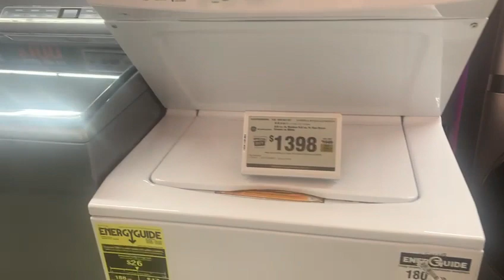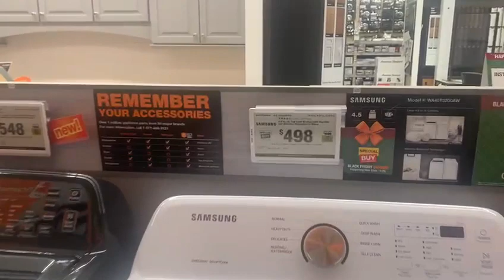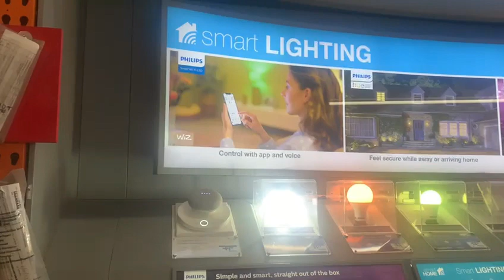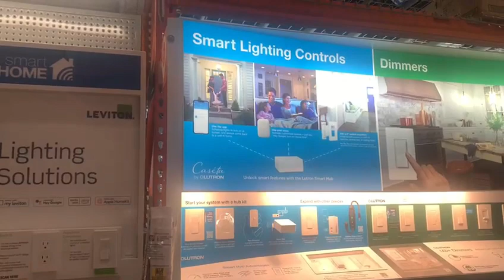BLACK FRIDAY ! ! Just for Name of Saving | New Jersey New York | Part 2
BLACK FRIDAY ! ! Just for Name of Saving#ecommunity